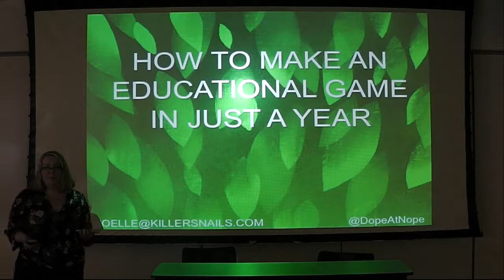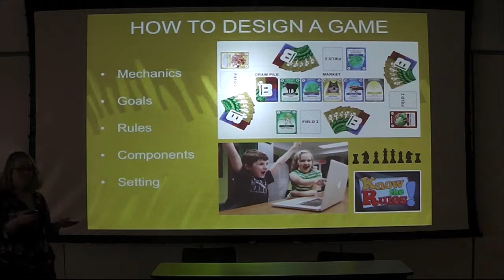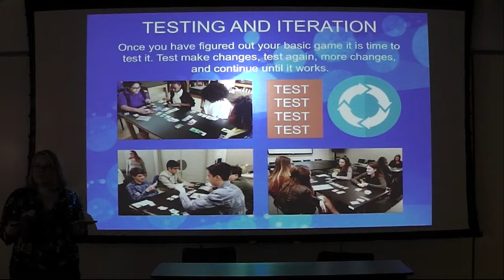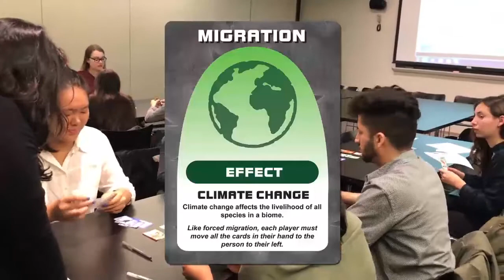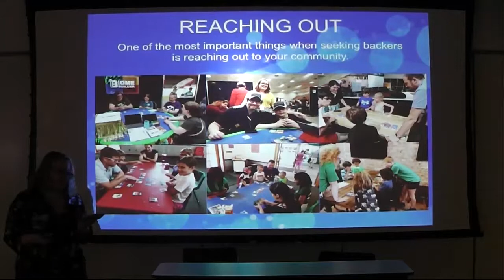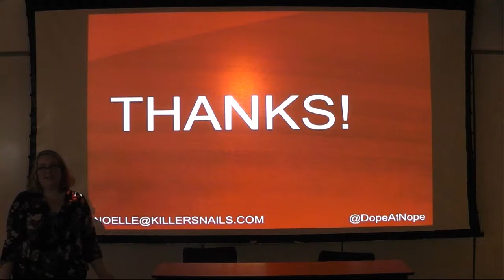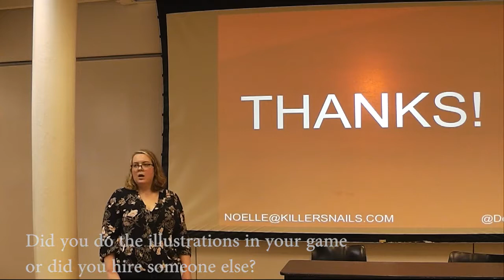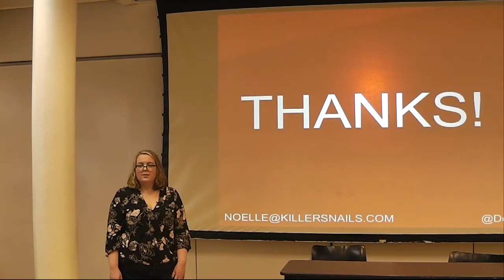CCPD Conversations On-The-Go: Noelle Posades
Covering art and design challenges, milestones, and the power of serendipity in all creative fields, spēkər[s] @PrattManhattan is an opportunity for students, alumni faculty and staff to connect with agents of change in the creative marketplace.

Currently the lead visual and game designer at Killer Snails LLC, Noelle Posadas will speak about what went into designing, creating and producing the award winning game Biome Builder. The discussion will focus on the similarities of digital vs. analog game design and the process involved in getting games to market.